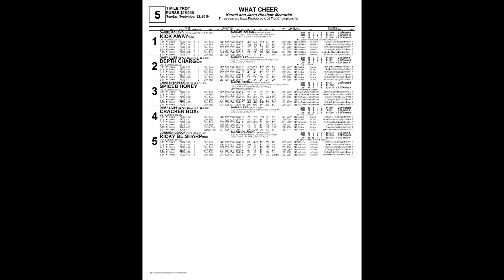September 23 2019 What Cheer Race Five